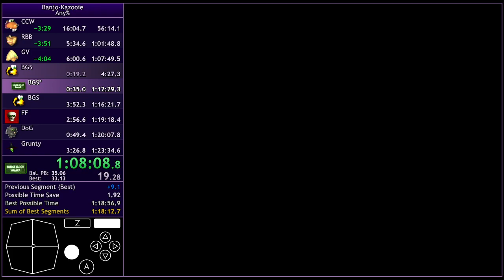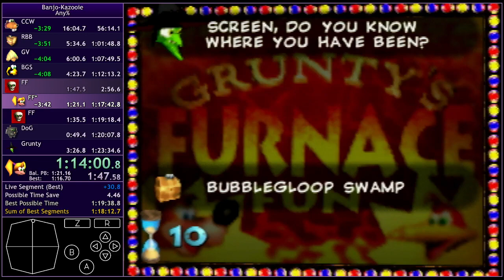[PB] BK Any% - 1:20:03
Choke of the century...